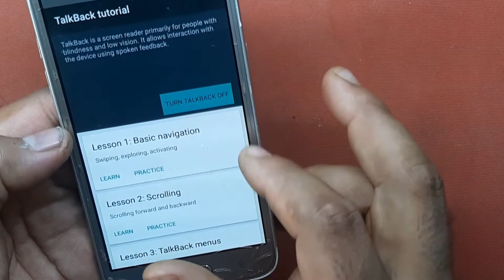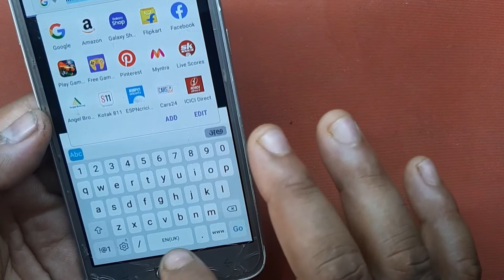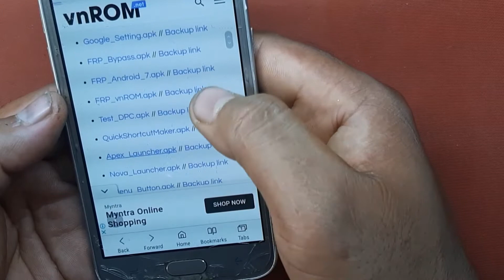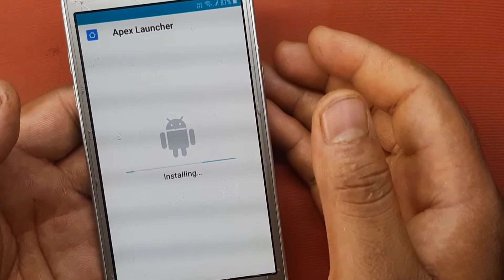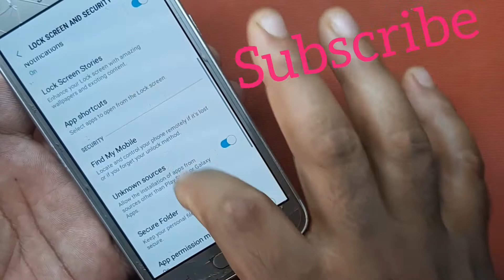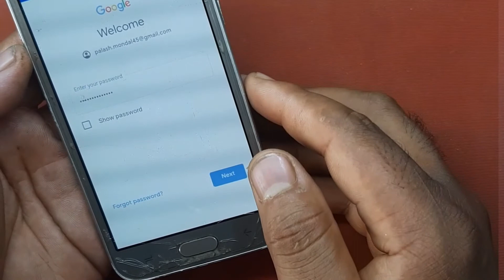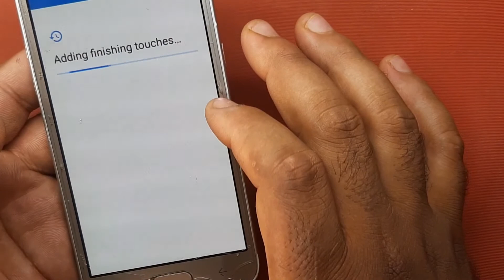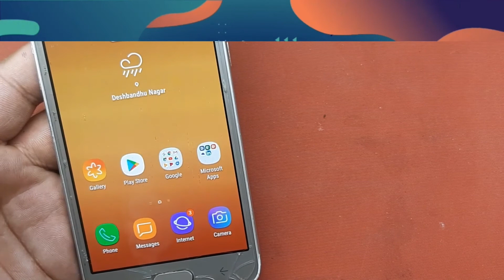samsung j250f frp bypass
To day i sow how to unlock samsung j250 frp bypass...
samsungj250 FRP Bypass#Unlock#